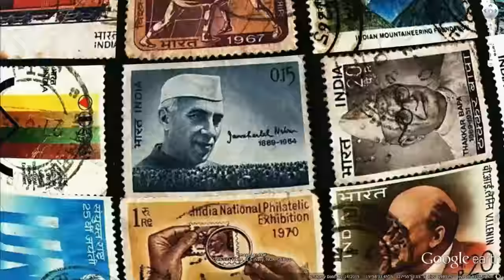POSTAGE STAMPS OF INDIA IN GOOGLE EARTH PART ONE#googleearth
POSTAGE STAMPS OF INDIA IN GOOGLE EARTH PART ONE

POSTAGE STAMPS OF INDIAN GREAT PERSONS &  PLACE OF BIRTH & MONUMENTS
1. MAHATMA GANDHI,PORBANDAR,GUJARATH
2. SUBHAS CHANDRA BOSE,CUTTACK,ORISSA
3. BHAGAT SINGH,BANGAY,PAKISTAN & MEMORIAL MUSEUM AT KHATKAR KALAN, PUNJAB
4. RAJENDRA PRASAD,ZIRADEI,BIHAR
5. BAL GANGADHAR TILAK,CHIKHALI,MAHARASTRA
6. LAL BAHADUR SHASTRI,VARANASI,UTTAR PRADESH
7. SAROJINI NAIDU,HYDERABAD,TELANGANA
8. SARDAR VALLABHBHAI PATEL,NADIAD,GUJARATH
9. JAWAHARLAL NEHRU,ALLAHABAD,UTTAR PRADESH
10. GOPAL KRISHNA GOKHALE,KOTHLUK,MAHARASTRA
11. RAMAKRISHNA PARAMAHAMSA,KAMARPUKUR,WEST BENGAL
12. JYOTIRAO GOVINDRAO PHULE,KATGUN,MAHARASTRA
13. CHITTARANJAN DAS,BIKRAMPUR,DHAKA &  MEMORIAL AT DARJEELING,WEST BENGAL
14. C.SUBRAMANIA BHARATHI,ETTAYAPURAM,TAMILNADU
15. SURYA SEN,NOAPARA,BANGLADESH & MONUMENT AT KOLKATA HIGH COURT
16. SARVEPALLI RADHAKRISHNAN,THIRUTHANI,TAMILNADU
17. HEMU KALANI,SUKKU,PAKISTAN AND HEMU KALANI, INDIA GATE
18. KUMARASAMI KAMARAJ,VIRUDHUNAGAR,TAMILNADU
19. KANDUKURI VEERESALINGAM PANTULU,RAJAHMUNDRY,ANDHRA PRADESH
20. C.N.ANNADURAI,KANCHIPURAM,TAMILNADU

0:00 Introduction
0:23 MAHATMA GANDHI PORBANDAR,GUJARATH
0:42 SUBHAS CHANDRA BOSE CUTTACK ORISSA
1:02 BHAGAT SINGH BANGAY PAKISTAN
1:11 BHAGATH SINGH MEMORIAL MUSEUM KHATKAR KALAN PUNJAB
1:32 RAJENDRA PRASAD ZIRADEI, BIHAR
2:12 LAL BAHADUR SHASTRI VARANASI, UTTAR PRADESH
2:32 BAROJINI NAIDU HYDERABAD TELANGANA
2:55 SARDAR VALLABHBHAI PATEL NADIAD GUJARATH
3:18 JAWAHARLAL NEHRU ALLAHABAD UTTAR PRADESH
3:39 GOPAL KRISHNA GOKHALE KOTLUK, MAHARASTRA
3:58 RAMAKRISHNA PARAMAHAMSA KAMARPUKUR WEST BENGAL
4:30 JYOTIRAO GOVINDRAO PHULE
4:42 CHITTARANJAN DAS MEMORIAL DARJEELING, WEST BENGAL
5:01 C.SUBRAMANIA BHARATHI ETTAYAPURAM,TAMILNADU
5:29 SURYA SEN MONUMENT KOLKATA HIGH COURT
5:48 SARVEPALLI RADHAKRISHNAN THIRUTHANI TAMILNADU
6:07 HEMU KALAN
6:15 INDIA GATE NEW DELHI
6:35 KUMARASAMI KAMARAJ VIRUDHUNAGAR, TAMILNADU
6:54 KANDUKURI VEERESALINOAM PANTULU RAJAHMUNDRY ANDHRA PRADESH